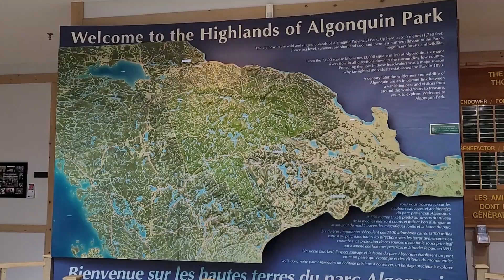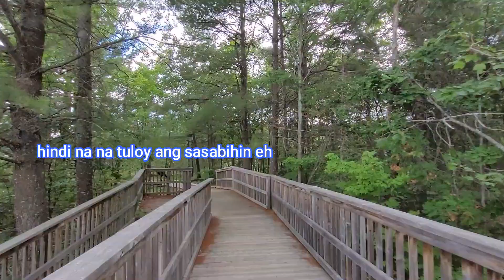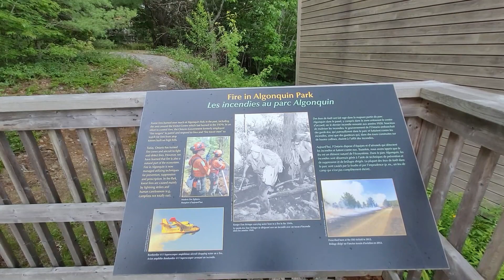Algonquin Part 2 + mag House Tour tayo 😆🤣 vlog#21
very late na po tong upload natin at masyado po talagang busy ang buhay2x natin ngayon. anyway in this vlog you will see the beauty of one of the amazing park here in Ontario Canada which is Algonquin Provincial Park this is one of my Favorite park na din.

Beautiful place for canoe out-tripping.
Amazing scenery, wildlife.
Great place, absolutely gorgeous and the wildlife was magnificent to watch.have lots to discover. enjoy watching guys!!

you are WELCOME to ask any questions or any video suggestions and please do a comment baka may ma pulot din ako sa inyo.

  ZieVenture 😘💖